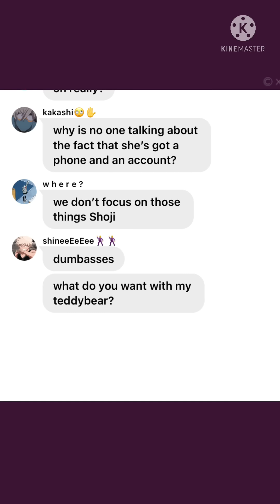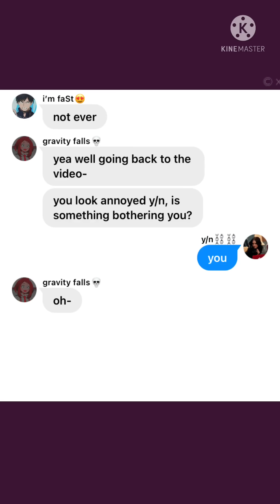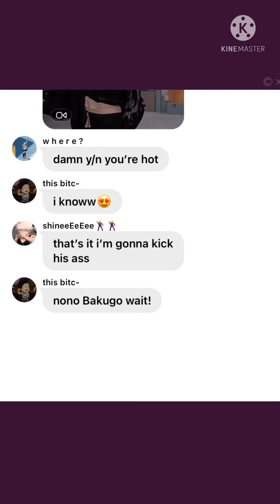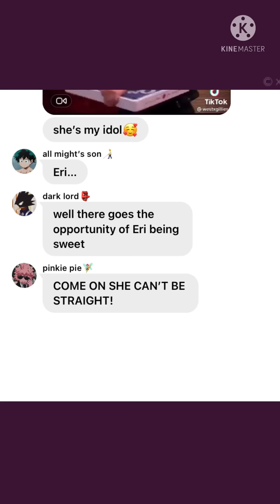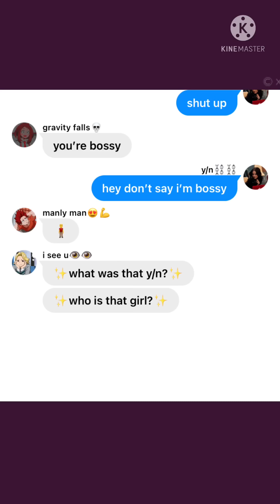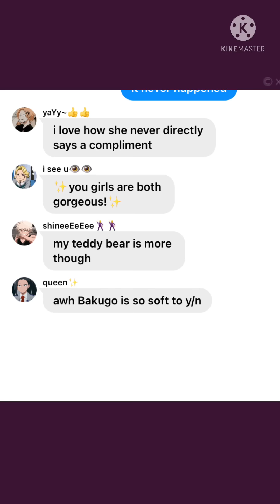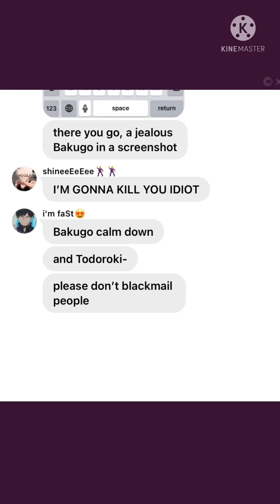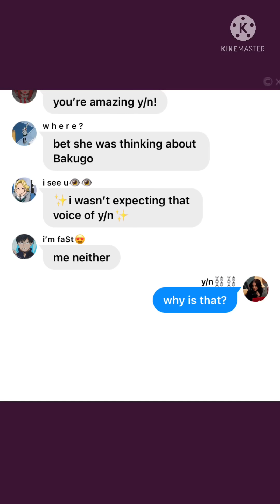Eri is F!Y/N’S number one fan| Bakugo x Y/N| MHA x Y/N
i think i fell in love with Jade again👉😔👈